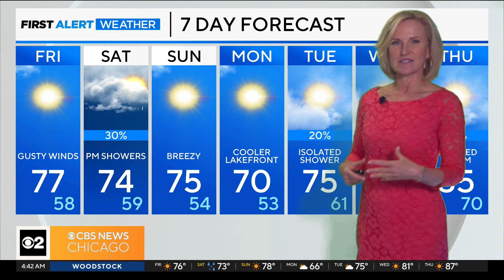Sunny day ahead in Chicago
Meteorologist Mary Kay Kleist has the extended forecast.